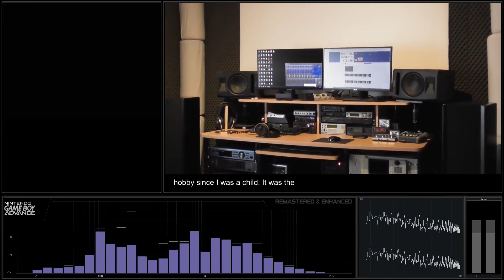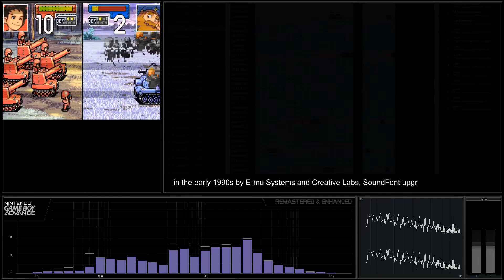[Nintendo GBA Soundtrack] Advance Wars - Track 08 Olaf's Theme [Remastered & Enhanced]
Nintendo GBA Soundtrack - Advance Wars
Recording: Standard Midi File + Creative SoundFont 2.0